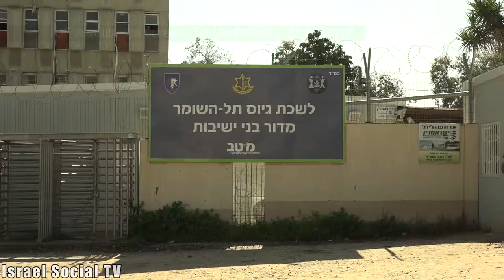Refuse to toe the line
Demonstration in support of Tanya Golan and Tair Kaminer who refuse to serve in the Israeli army and to take part in the occupation and oppression.